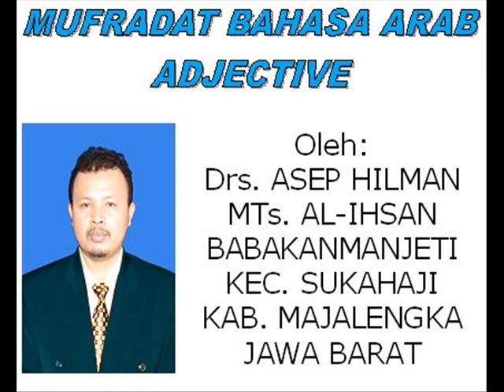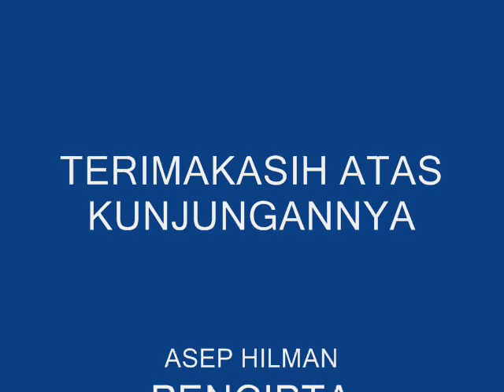MOVIE MUFRADAT BAHASA ARAB ADJECTIVE